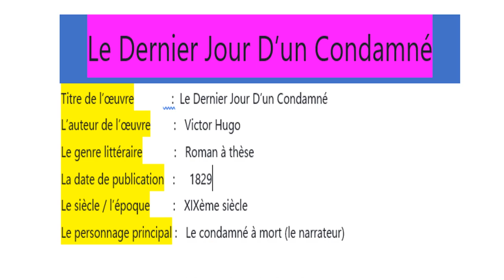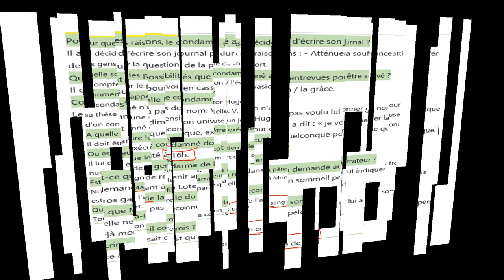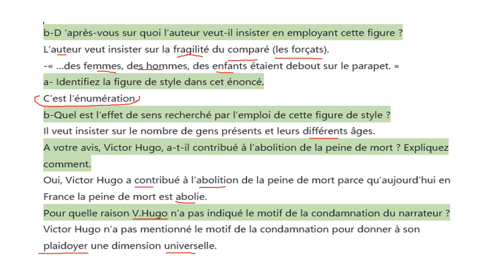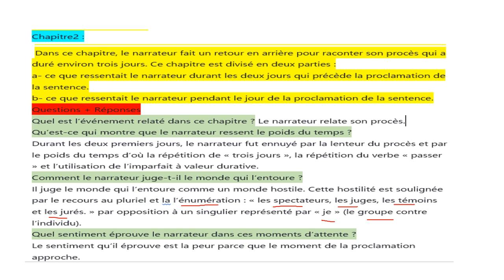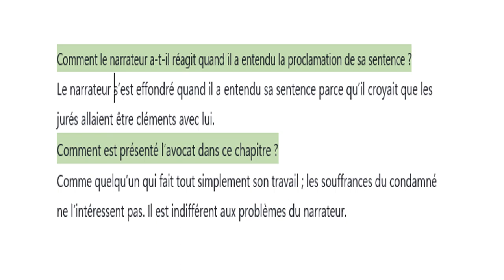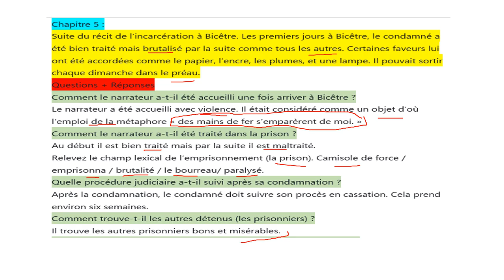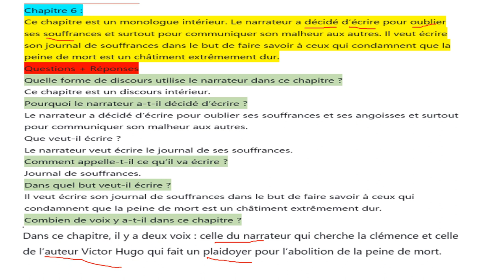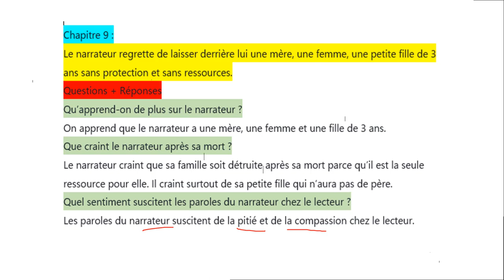Dernier jour d'un condamné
analyse globale du DJC
chapitre 1-10